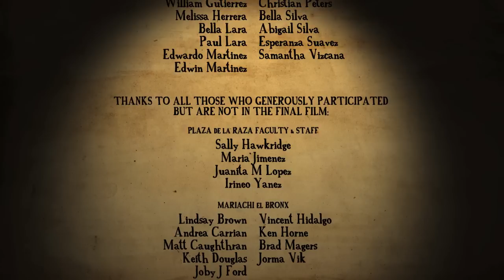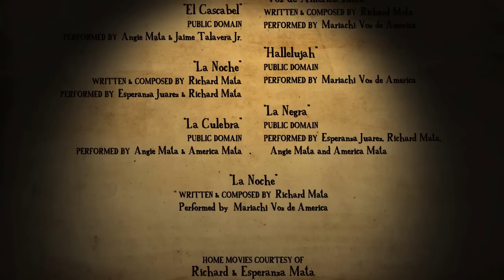"Canto de Familia" Documentary Part 2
This documentary captures the passion of a Boyle Heights Family that is trying to keep mariachi music alive in their small school called The Mariachi Conservatory at Salesian High School.